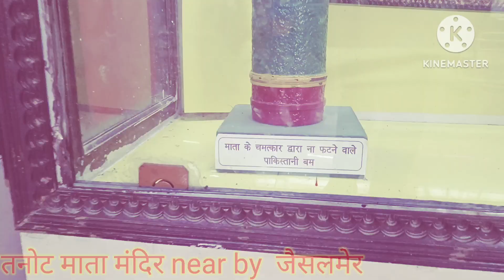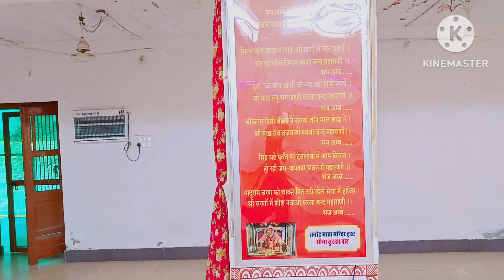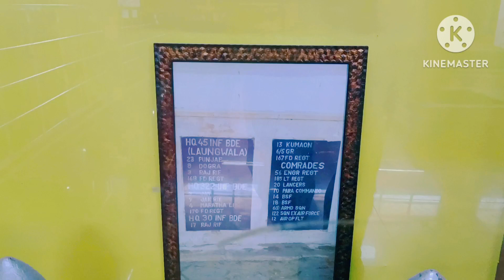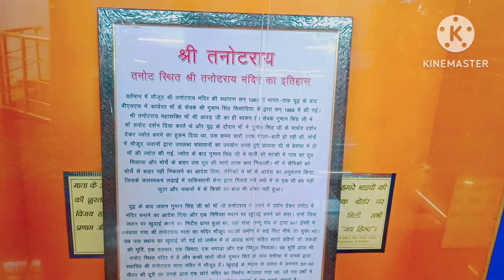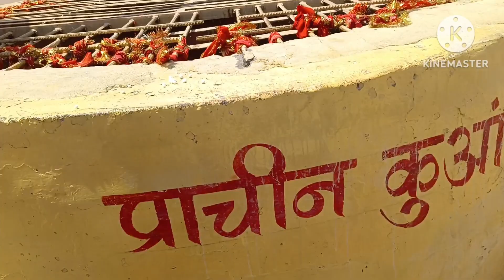तनोट माता युद्ध वाली देवी 🙏tanotmatamandir